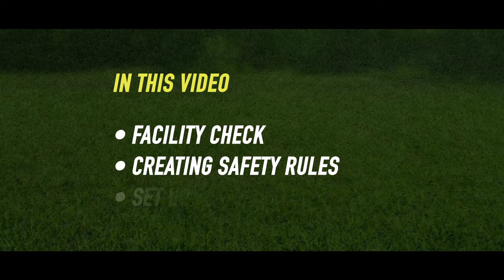CA Helpful Tips: Participant Safety